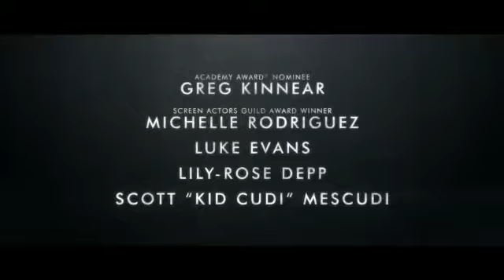COSMIC SIN MOVIE TRAILER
Storyline
In the year 2524, four centuries after humans started colonizing the outer planets, retired Gen. James Ford gets called back into service after a hostile alien fleet attacks soldiers on a remote planet. The threat against mankind soon escalates into an interstellar war as Ford and a team of elite soldiers try to stop the imminent attack before it's too late.

Movie Title: (COSMIC SIN)
Year: (2021)
Genres: Adventure | Sci-Fi